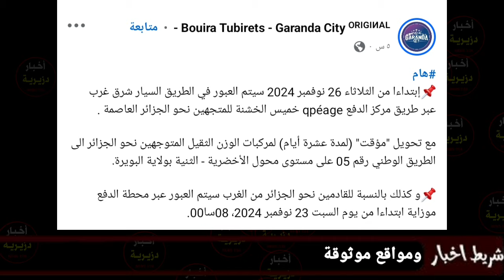عاجل جدا 🔴 تطببق قرار الدفع في الطريق السيار قريبا...لي يدخل لوتو روت يخلص مكاش باطل راحت بكري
انتهى وقت كلشي باطل…😑
🔴 تنبيه الى مستعملي الطريق السيار شرق غرب
بداية العمل بالدفع للدخول
إلى الطريق السيار شرق غرب
بداية من السبت الطريق السيار من موزاية نحو العاصمة و الجهة الاخرى من الاخضرية نحو العاصمة المرور عبر محولات الدفع على الطريق السيار (سرعة 30كلم/سا)
.. ديرو حسابكم ..
ل نظام الدفع على استغلال الطريق السيار شرق ـ غرب رسميا، حيث ستتراوح تسعيرة استعماله ما بين 1 و1.5 دينار للكيلومتر الواحد، أي أن استغلال الطريق السيار شرق غرب الذي يصل طوله إلى 1216 كيلومتر قد تصل إلى 1824 دينار في حال قطعه كليا.
300 كلم : 300 دج